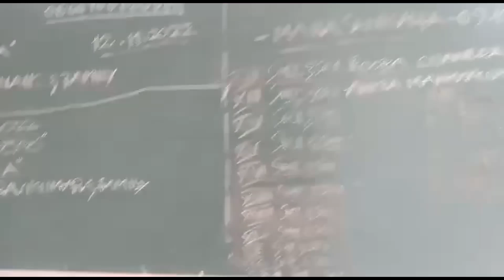ದೇವಸ್ಥಾನ ದಲ್ಲಿ ವಿಶೇಷ ಪೂಜೆ🙏|| ನಮ್ಮ ಹರಕೆ ಪೂರ್ತಿ ಆಯ್ತಾ ‌ಇಲ್ಲವ🙆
This video is all about of my family  members is all going to temple.
 Hi friends ಇದು ನನ್ನ ೩ ನೆಯ   Vlog
ಇದರಲ್ಲಿ ಏನಾದರೂ ತಪ್ಪಿದರೆ ದಯವಿಟ್ಟು ಕ್ಷಮಿಸಿ.
 ಮನೆಯವರ ಜೊತೆ ಒಂದು ದಿನ ಹೊರಗೆ ಹೋಗಿ ಬಂದ ಕ್ಷಣ .ತುಂಬಾ ಸಂತೋಷ ಆಯ್ತು .ಇ ವೀಡಿಯೋ ಇಷ್ಟ ಆದರೆ ಒಂದು ಲೈಕ್ ಮತ್ತು ನನ್ನ ಚಾನಲ್ ಗೆ ಆದಷ್ಟು ಬೇಗ Subscribe ಮಾಡಿ .ಮತ್ತೆ ನಿಮ್ಮ  Friends & Family member   ಜೂತೆ ಈ ವೀಡಿಯೋನ ಶೇರ್ ಮಾಡಿ.

  ಇಂತಿ ನಿಮ್ಮ.
ಲಿಖಿತರವಿಕುಮಾರ್.